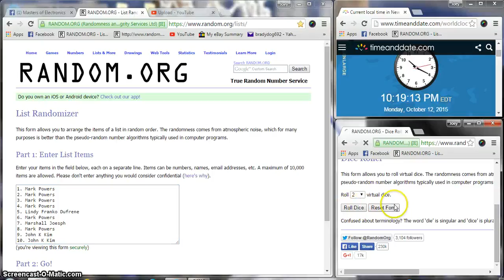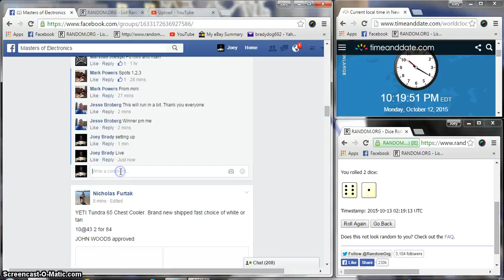Jesses American Eagle Main